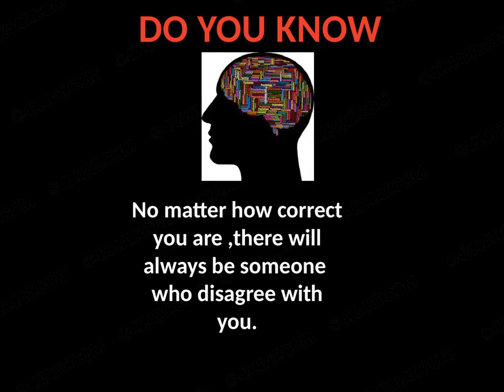Interesting Human behavior